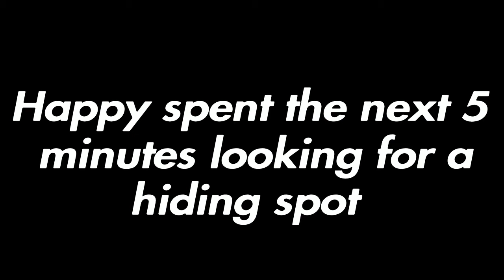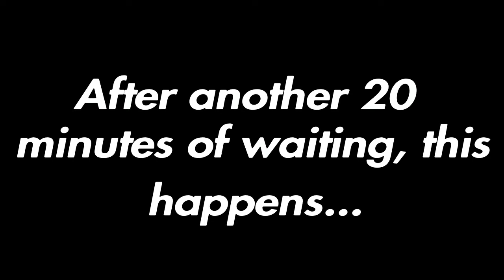OMG! This was the BEST game of Minecraft hide and seek I ever played...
In this video me, happy and gamergirl decided that it would be a good idea to make a hide and seek video. It was amazing and really funny. Make sure you watch to the end to see who won!